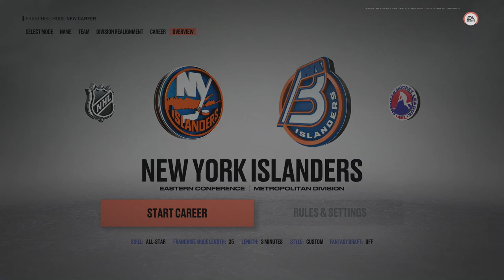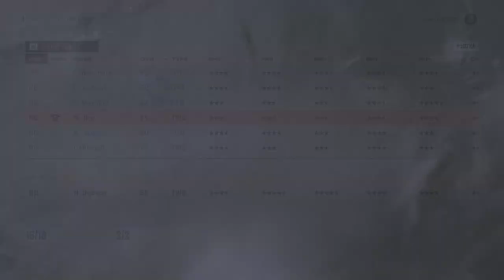Can A Team Of ONLY Defencemen Make The Playoffs?!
What would happen if we went through the NHL, picking an entire forward group of NOTHING but Defencemen?! Would they succeed? What would the teams goaltending look like? Or, even crazier. Could they make the Stanley Cup Playoffs and go on a run?!